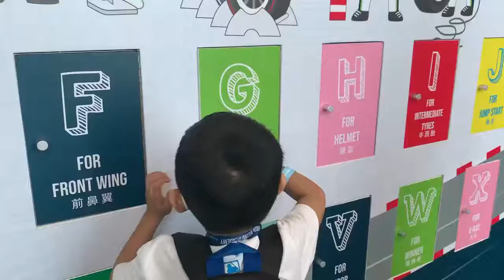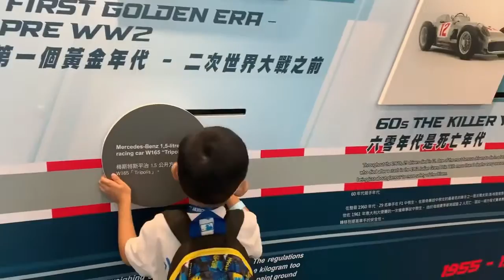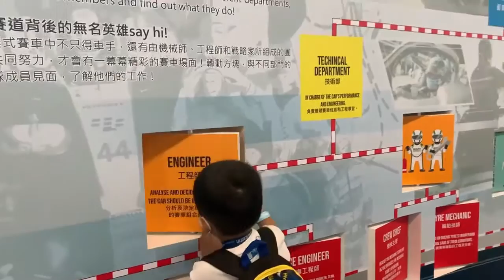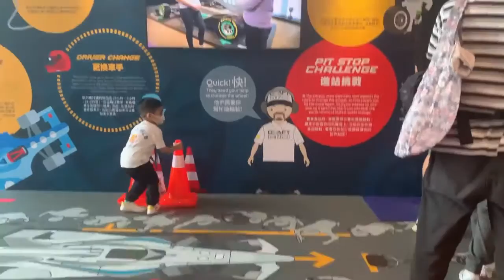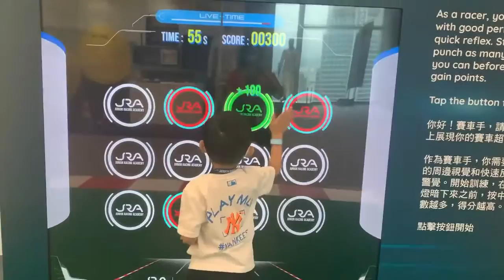ADVENTURE AT JUNIOR RACING ACADEMY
JUNIOR RACING ACADEMY POWERED BY YUM ME PLAY